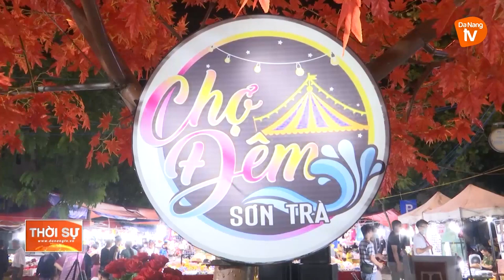NÉT MỚI Ở CHỢ ĐÊM SƠN TRÀ